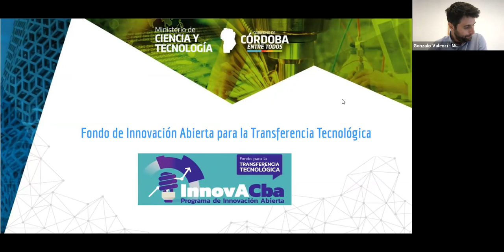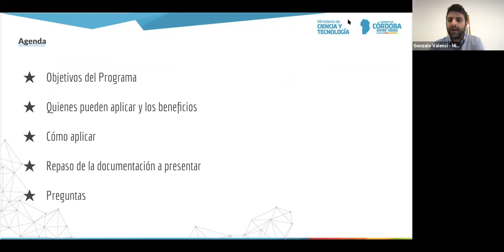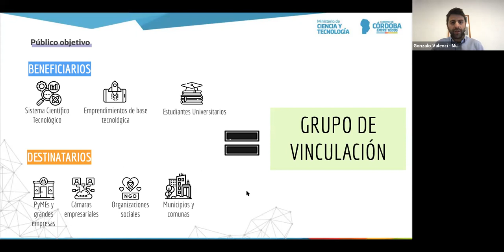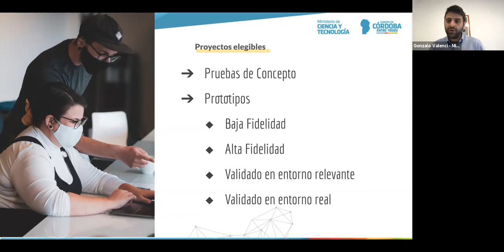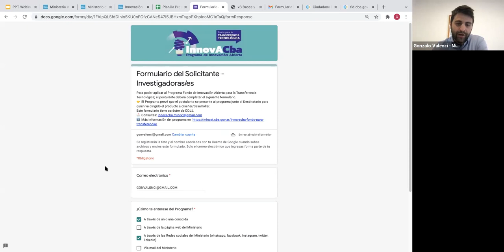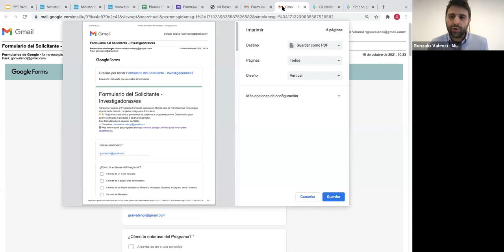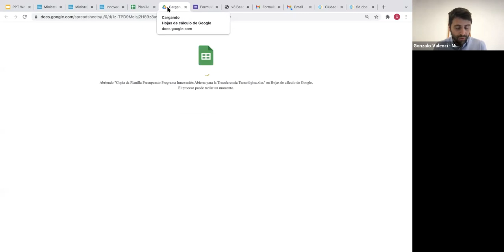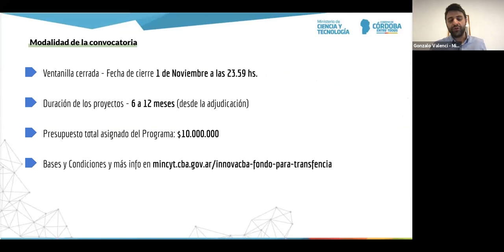InnovACba - Fondo para la Transferencia Tecnológica